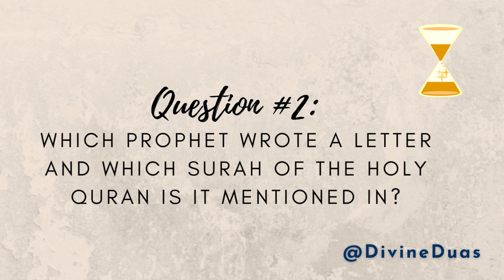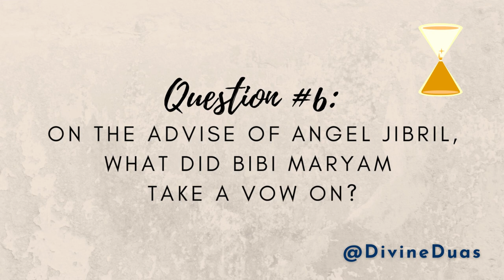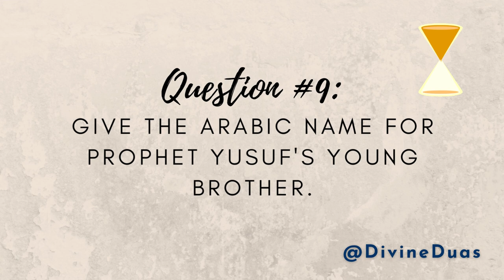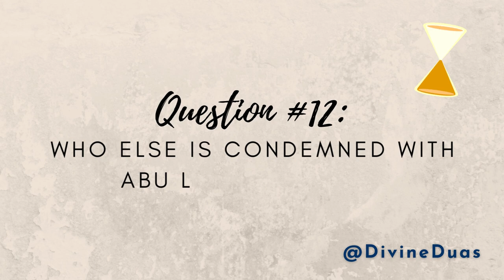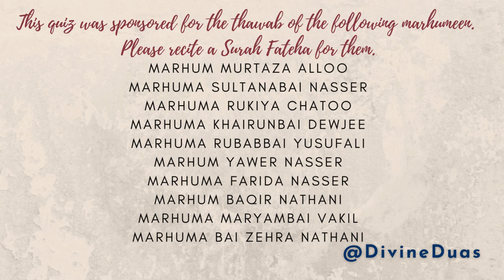14 Facts Of Quranic Stories You Should Know - Islamic Quiz Time #44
14 Facts Of Quranic Stories You Should Know - Islamic Quiz Time #44

✨ This quiz was in collaboration with  @palletteandmabens
✨ Follow them on Instagram @palletteandmabens

malayalam quiz
divineduas
blockbuster quiz show
translation
القرآن الکریم